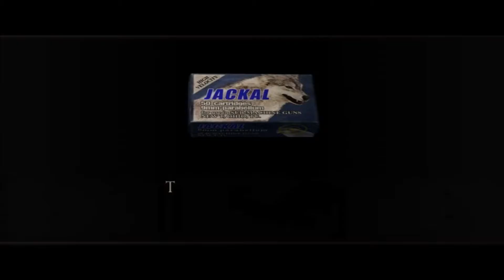Resident evil 4 - Regenerador - Parte 18